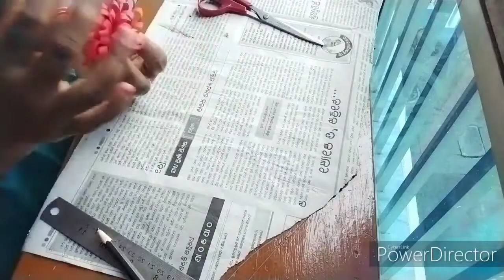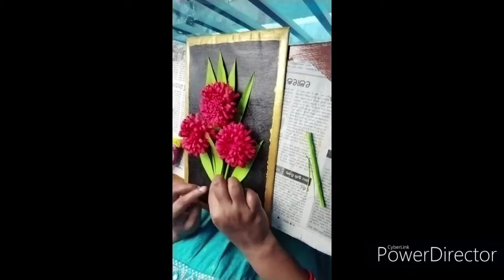Paper Flower Frame